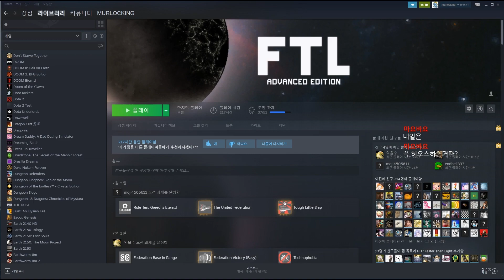200714] 망할 땐 항상 새로운 방식으로 망하는 멀함장의 FTL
방송
저녁 6시 ~ 새벽 3시